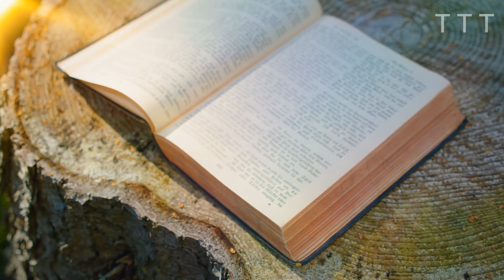A Summary of Real Story |Wild Animals| Episode 35 |The Bear of Almora !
In the early 20th century, the quiet town of Almora, nestled in the scenic foothills of the Himalayas in northern India, was gripped by fear as a rogue bear terrorized the local population.